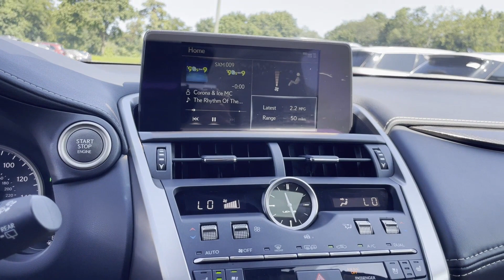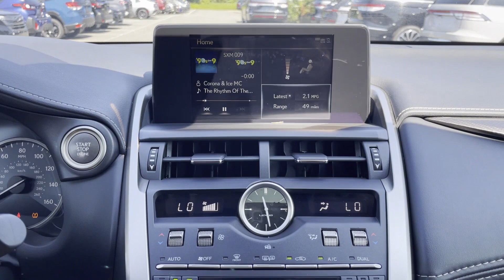Used 2021 Lexus NX NX 300 JTJDARDZ9M2252350 Huntington Station, Melville, Commack, Huntington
2021 Lexus NX NX 300 JTJDARDZ9M2252350 Video

This 2021 Lexus NX NX 300 JTJDARDZ9M2252350 is full of phenomenal features such as: